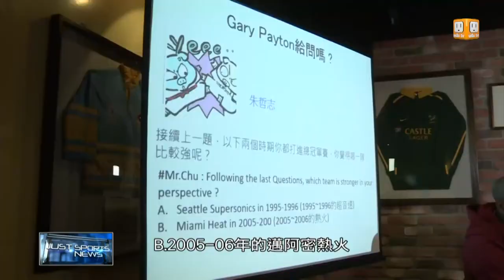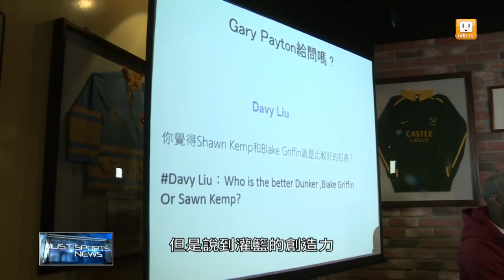【2015.02.23】名人堂"手套" 愛看NFL勝過NBA -udn tv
NBA名人堂球星GaryPayton，待過的哪支球隊，讓他最難忘？還有大家可能不知道，他竟然更喜歡看NFL喔！到底是怎麼一回事？今天Payton專訪的完結篇，要帶您一窺手套的內心世界。完整內容 , FB , Twitter , G+